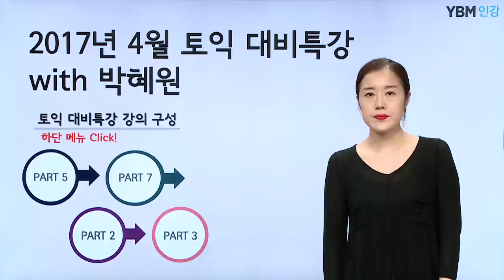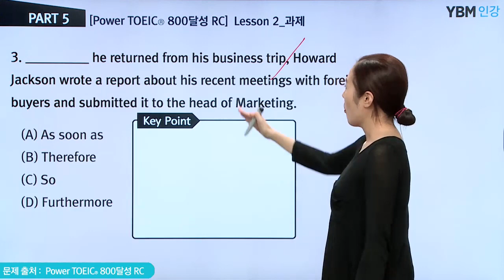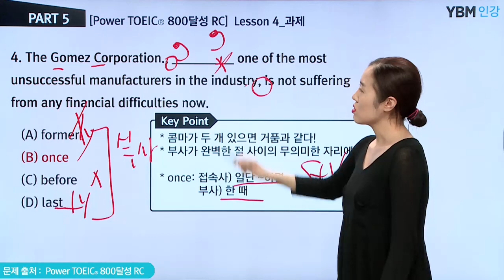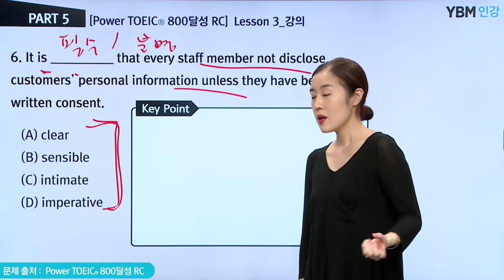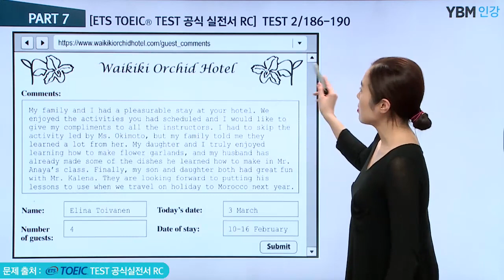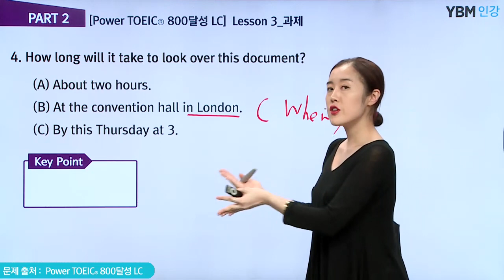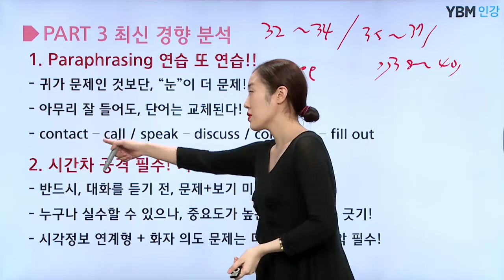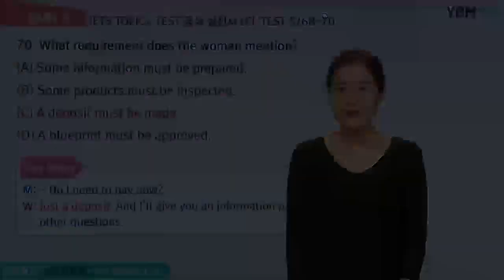[YBM인강] 17년 4월 30일 토익대비특강_파워토익 박혜원